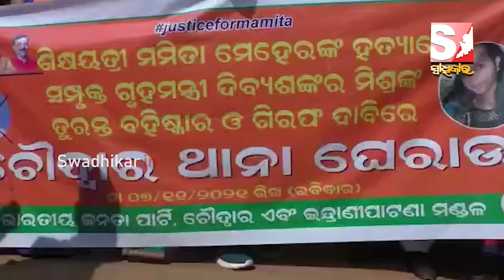ମମିତା ମେହେର ହତ୍ୟା ଘଟଣାକୁ ନେଇ ଚୌଦ୍ୱାର ଥାନା ଘେରାଉ କଲା ବିଜେପି